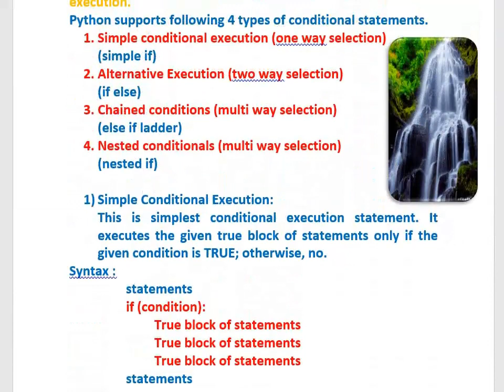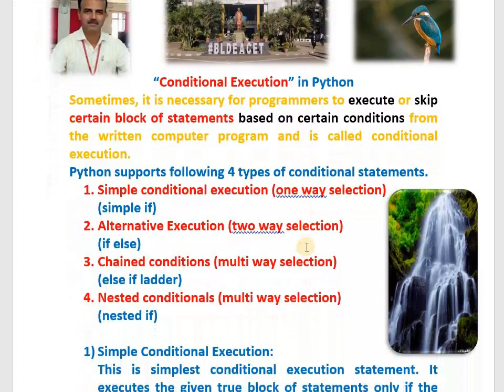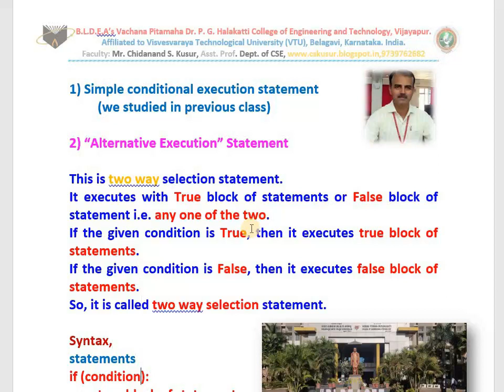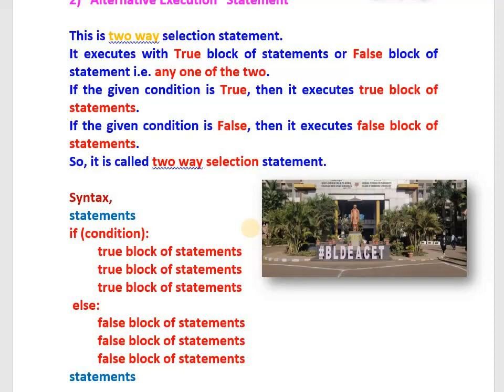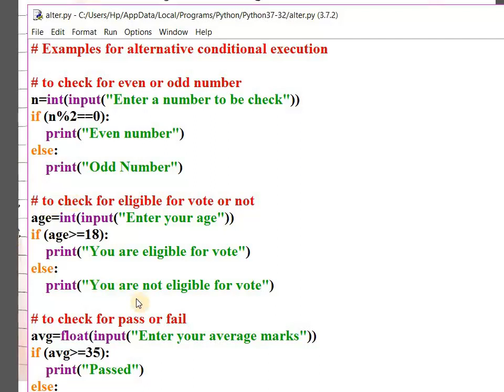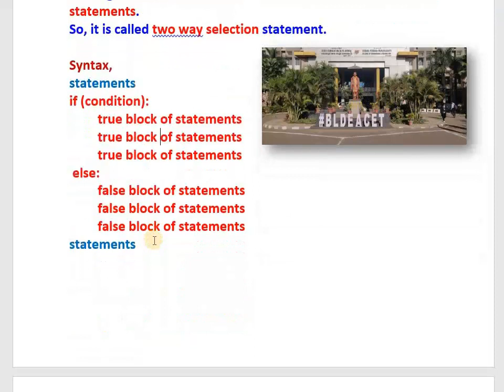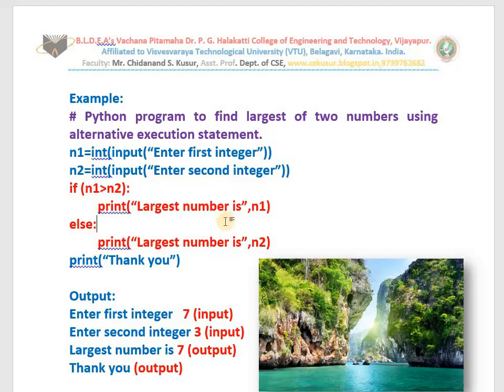alternative execution in python by Mr Chidanand S Kusur